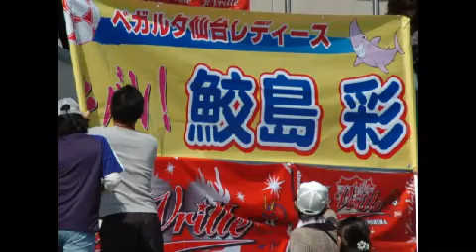仙台レディース薩摩川内にて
2012年10月21日
なでしこチャレンジリーグ第20節
ジュ ブリーレ鹿児島　 1 - 4 　ベガルタ仙台レディース
薩摩川内市陸上競技場

会場内でのスナップスライドショー